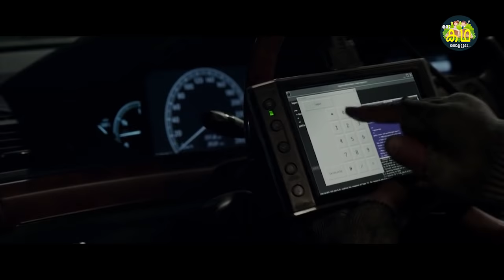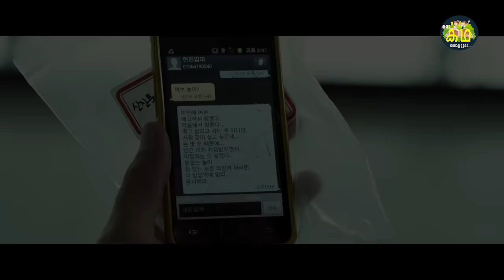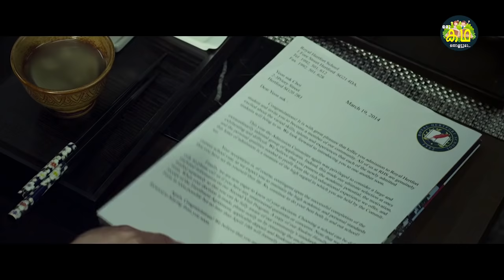ഒരു ഡ്രൈവറെ മരണത്തിൽ ദുരൂഹത തോന്നി അന്വേഷിക്കാൻ പുറപ്പെട്ട ഹീറോ \ മറ്റൊരു അടിപൊളി കോമഡി ക്രൈം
Govindan.Anoop

This is a Review about a Movie Called :
Murder Mystery is a 2019 American comedy mystery film directed by Kyle Newacheck and written by James Vanderbilt. The film stars Adam Sandler, Jennifer Aniston, and Luke Evans, and follows a married couple who is caught up in a murder investigation on a billionaire's yacht. It was released on June 14, 2019, by Netflix.[2] It received mixed reviews from critics. A sequel is in development.